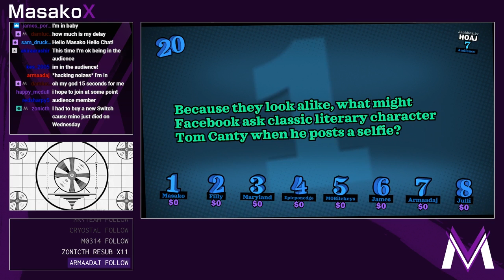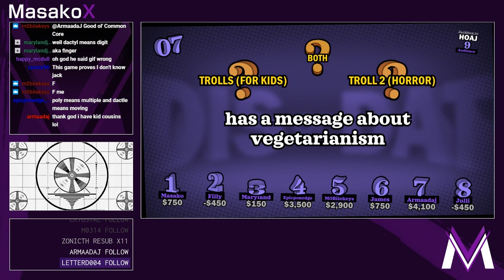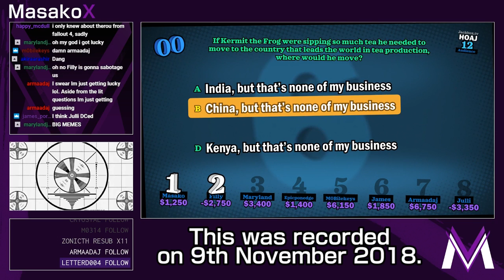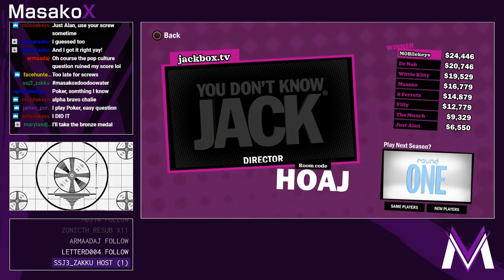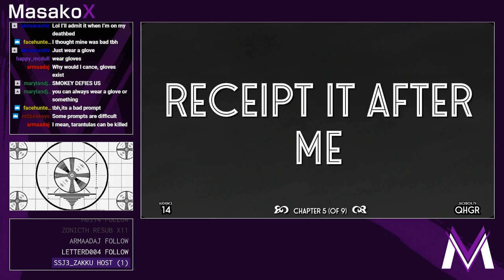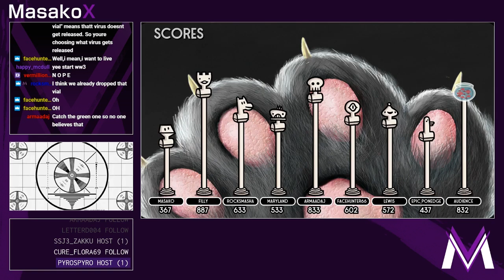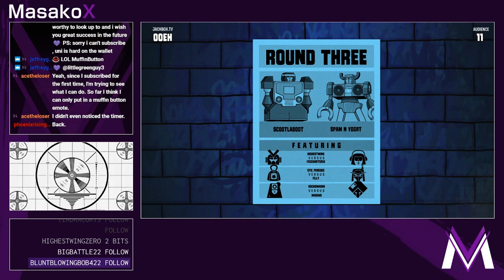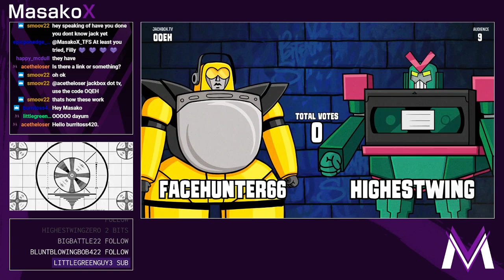Jackbox Party Pack 5 Multiplayer Friday Stream (9/11/18)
"The Spam N Yogurt Hour of Power!"

Here is the stream archive for our Jackbox Party Pack 5 stream on Friday. Join myself and Filly as we play with our audience every Friday (when possible) via Twitch at 5pm Eastern. Didn't get to play? Join us at that time and take part. Multiplayer with MasakoX!

Games played:
- 02:35 You Don't Know Jack
- 21:51 Split The Room
- 40:56 Mad Verse City